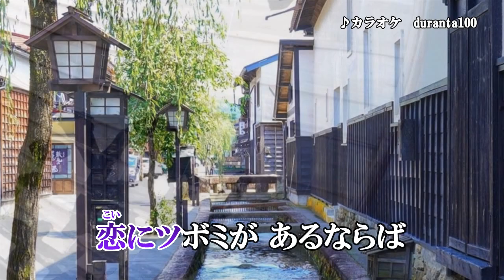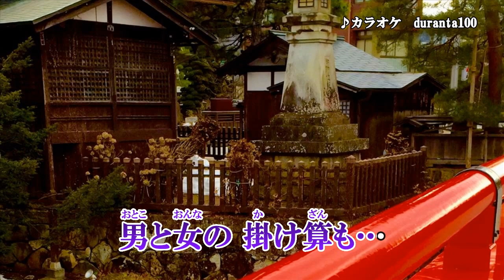『ところがギッチョン恋之介』二見颯一 カラオケ 2020年11月18日発売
11-18ところがギッチョン恋之介　二見颯一

作詞：円香乃　作曲：水森英夫　編曲：

二見颯一、ファーストミニアルバム「颯～はやて～」
2019年に「哀愁峠」でデビューした二見颯一待望のファーストミニアルバム。
カバー曲５曲とオリジナル新録音曲「母恋しぐれ」「ところがギッチョン恋之介」の
2曲を加えた計7曲を収録。

収録内容
１.哀愁峠
２.望郷ギター
３.達者でナ
４.別れの一本杉
５.雪の渡り鳥
６.母恋しぐれ　※オリジナル新録音
７.ところがギッチョン恋之介　※オリジナル新録音